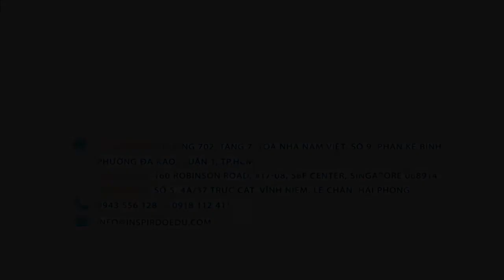Xin visa Du học Hà Lan đã bắt đầu khó khăn hơn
Du học Hà Lan trở thành một xu hướng hot hơn bao giờ hết nhờ vào hệ thống giáo dục chất lượng chuẩn Châu Âu, môi trường sống thân thiện cùng khả năng đậu visa cao. Và theo dữ liệu mới nhất từ Tổ chức quốc tế hóa giáo dục Hà Lan (Nuffic Neso), số lượng sinh viên quốc tế theo học chương trình cấp bằng tại các cơ sở giáo dục của đất nước này lên đến gần 90,000 từ 170 quốc gia trên thế giới. Tuy nhiên, trong thời điểm hiện tại, do sự ảnh hưởng bởi những sự kiện không may vừa qua mà tình hình xét visa từ du lịch đến du học của các nước Châu Âu ngày một khó hơn. Kể cả một trong những nước có tỷ lệ đậu visa lên đến 99% như Hà Lan thì việc xét duyệt visa cho kỳ nhập học tháng 2/2020 cũng đã có dấu hiệu khó khăn hơn trước rất nhiều.